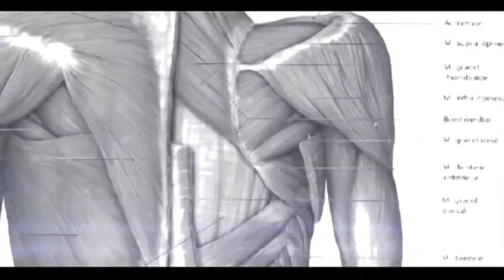Les Gros Experts Chat va barder ! GTA